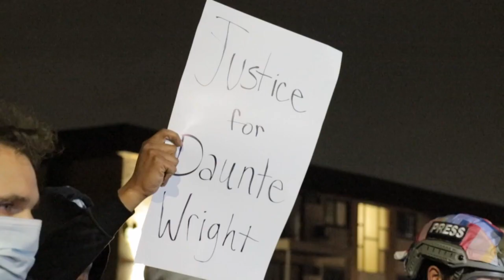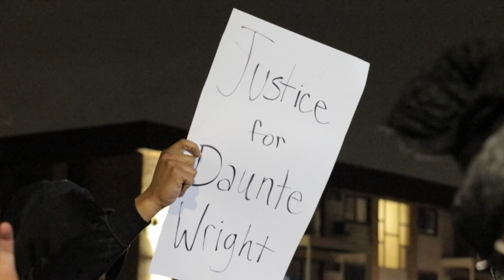Protestas en EEUU por la muerte de otro afrodescendiente a manos de la policía | AFP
Cientos de manifestantes protestaron el domingo por la noche por la muerte de un ciudadano afrodescendiente a manos de la policía en Minneapolis, ciudad estadounidense donde se lleva a cabo el juicio de un exagente acusado de la muerte de George Floyd, un caso que desató protestas contra el racismo y la brutalidad policial contra la comunidad negra.